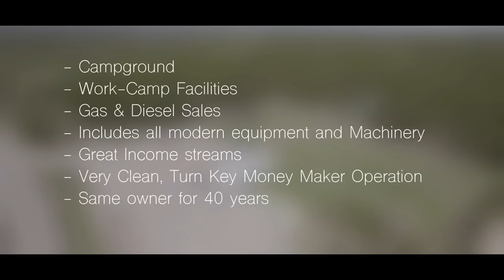Sylvia's Cafe, Campground, RV Park & 100 Acres**FOR SALE***Quesnel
Presented by Freddy Marks
3A Group Remax Nyda Realty